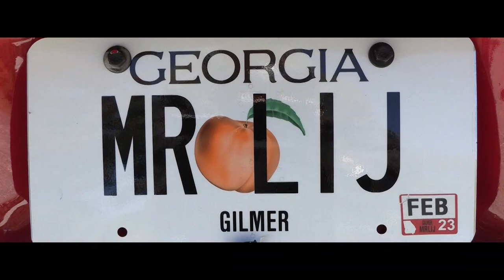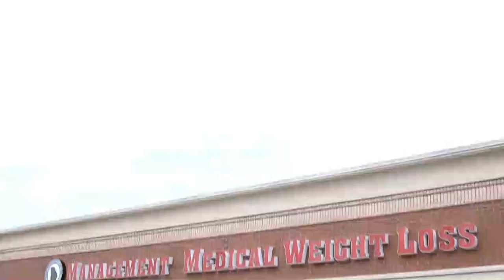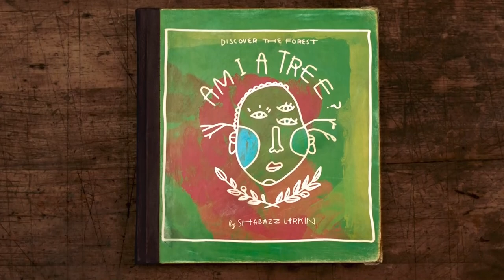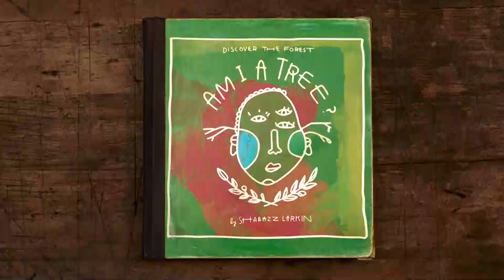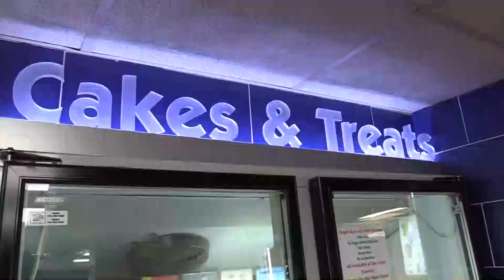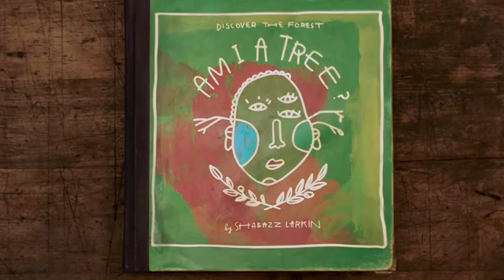Andy King Performance LIVE on The Cherie Show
Kiker Wealth Management (Jasper, GA)
DQ Jasper

Audio: Aaron Abbott